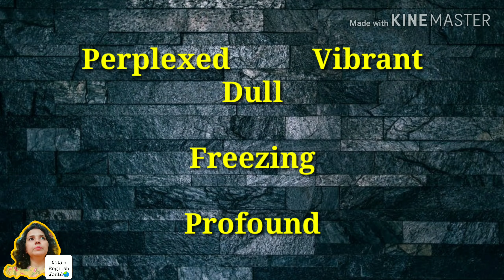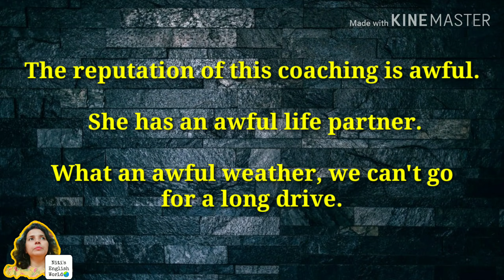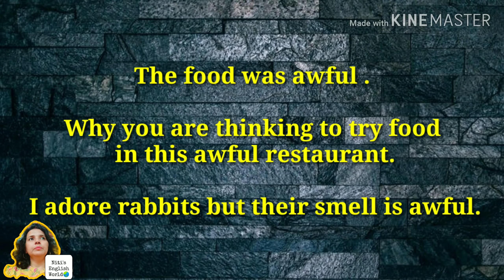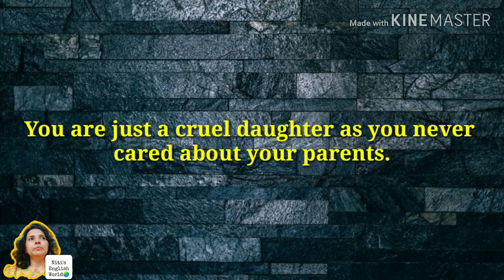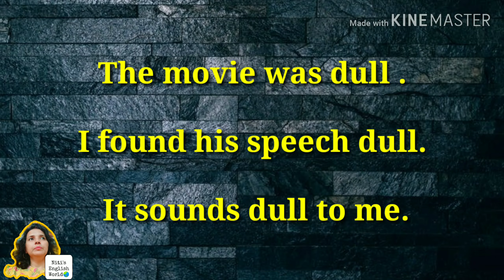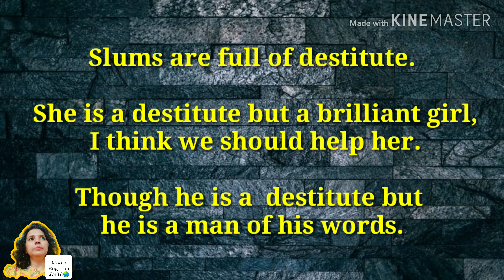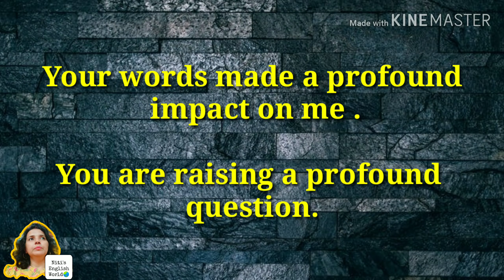Replace very & use intensifier. English Through Hindi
Stop using Very in your conversation. this will improve your vocabulary and give a better impression of your Spoken & written English.

This is the first video of Stop Using Very Series.

Hope you will like & Enjoy.